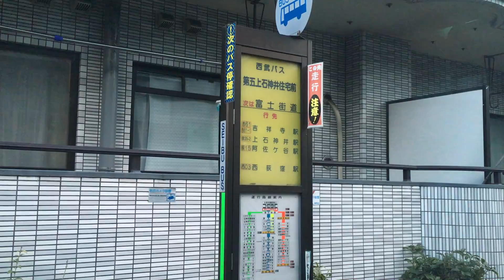西武バス 前面展望 車窓[2/3]大泉学園駅南口→上井草駅/ 荻15系統 長久保1659発(阿佐ヶ谷行)